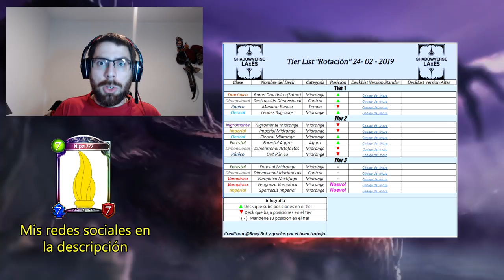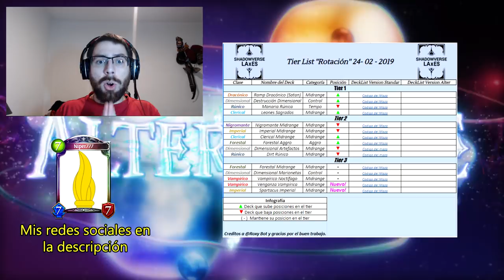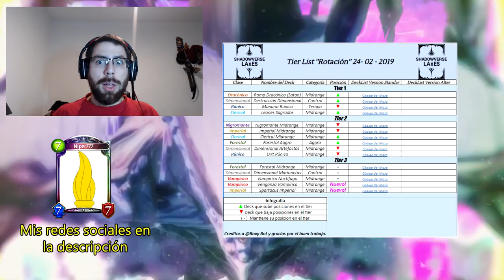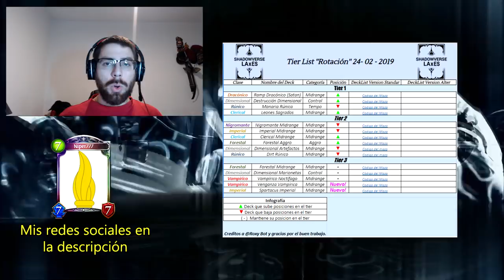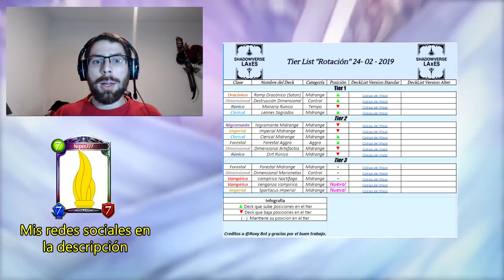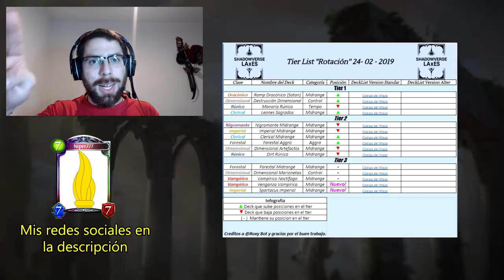Tier list "Rotación" 26-02-2019 | Shadowverse en Español